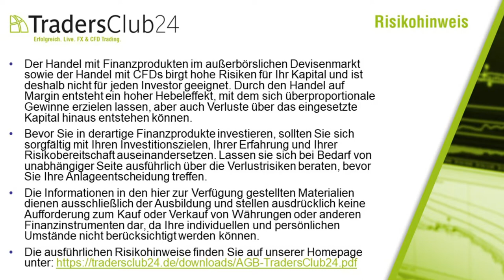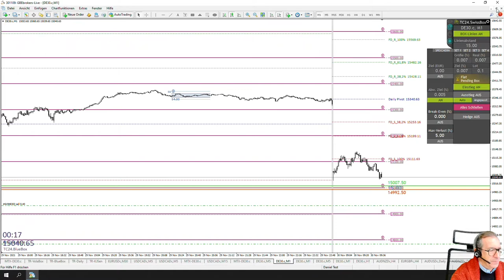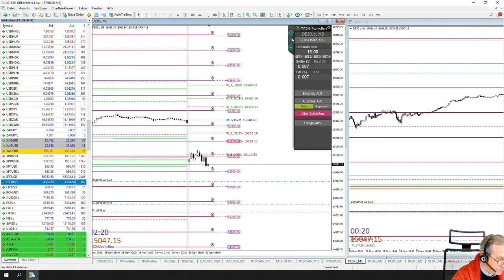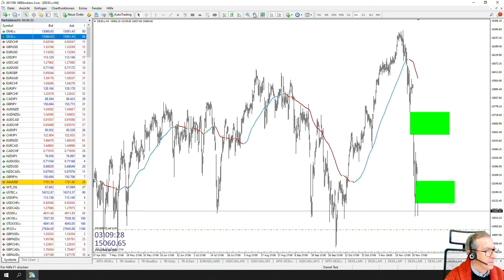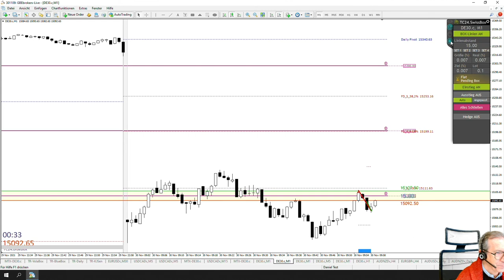LiveTrades vom TradersClub24 DaxOpenRange Breakout vom 30.11.2021